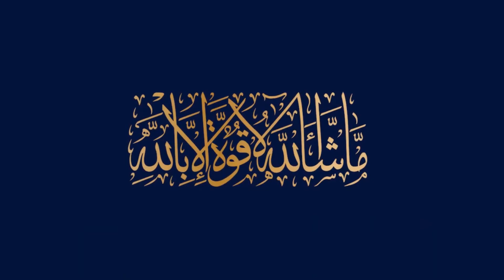Blue World City || Working Update 24/7 || Concrete Pouring at Burj Al Arab || BRM